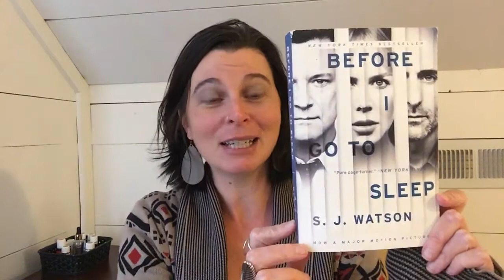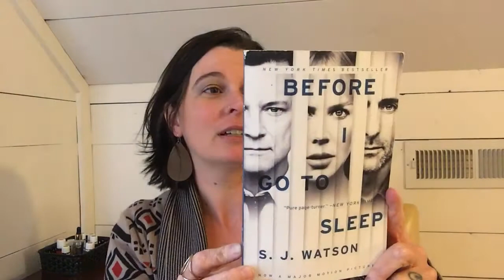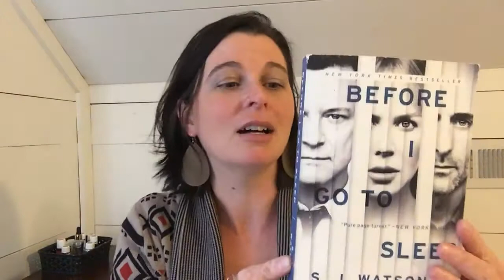January Favorites. Totally Swoon-worthy!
All the things I went crazy over in January.

Want to join my oily family and snag some of these favorites? You can get started here. I'd love to have you in my wellness bliss community!